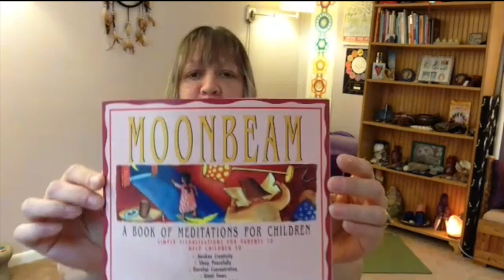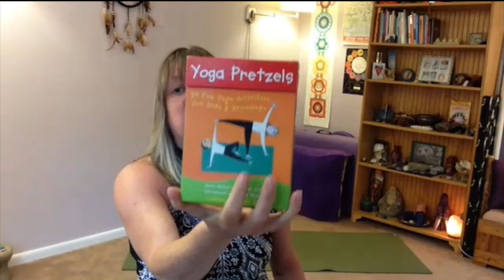Helping Kids Through Anxiety With Fun & Creative Yoga Poses, Games and Breathing Exercises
Karen Pierce is a a yoga teacher, energy worker and professional organizer who is based in Newtown, CT.   To learn more about Karen, visit her